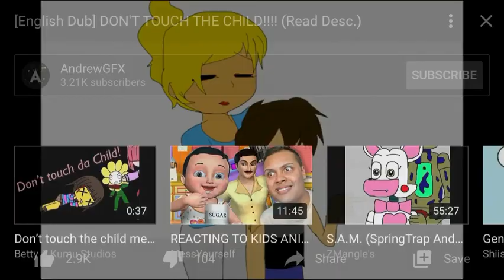Not the kids memes FNAF sister location